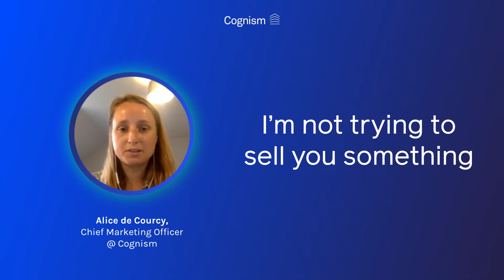Back from the dead? Email marketing for growth revenue (Alice)